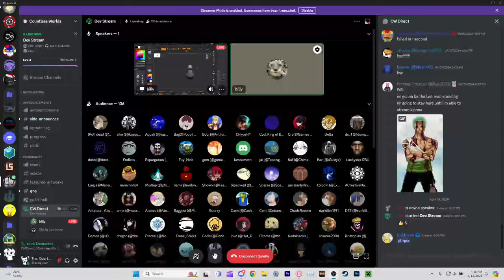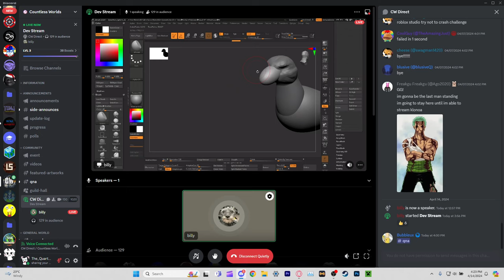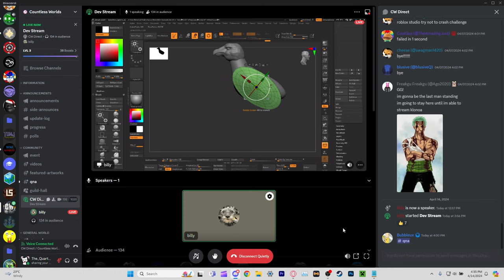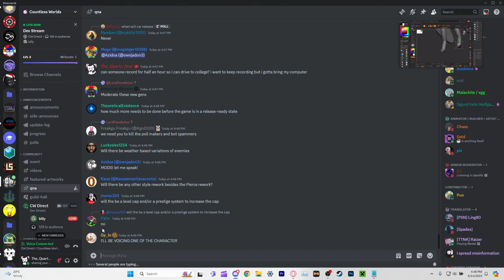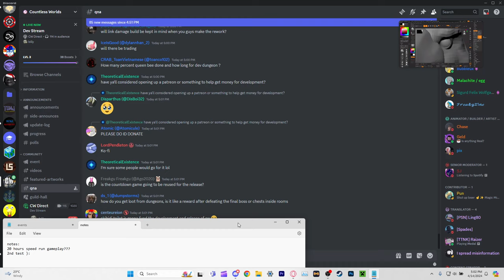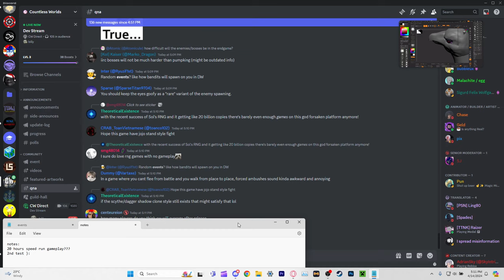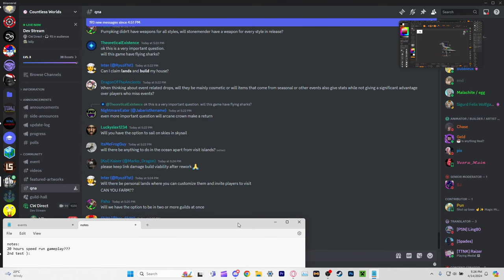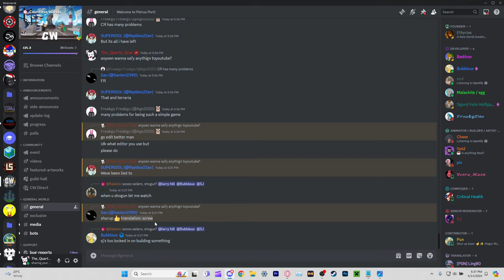Countless worlds full Dev stream. BIRD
UHHHHHHHH watch if you want, bird is the word